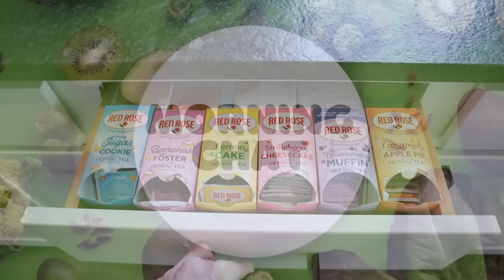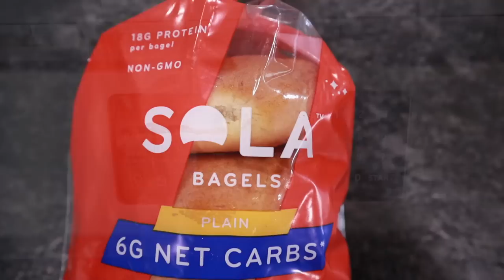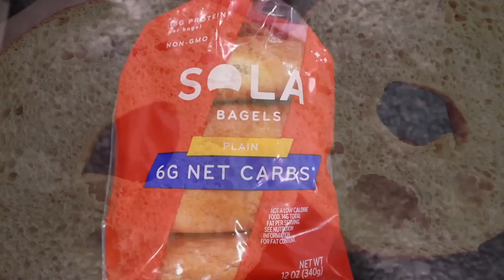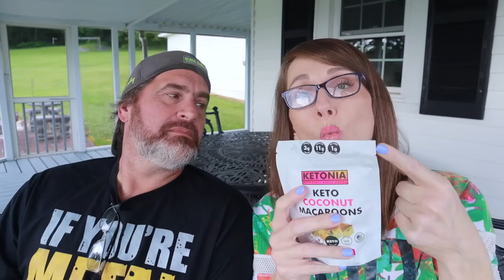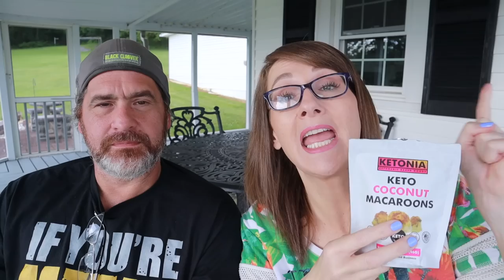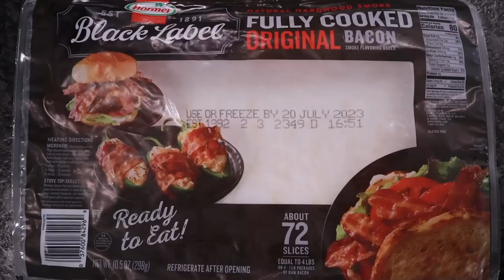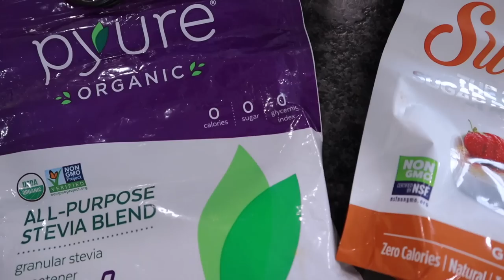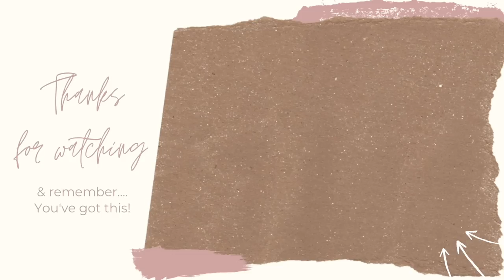What I Eat In A Day On Keto While Fasting | Chris Is Home: Medical Emergency?!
What WE Eat In A Day: keto/low carb & fasting. Links & discounts are below so you can save money when ordering online. Have a wonderful JUNE😘

🔥Perfect Keto 4th Of July Sale
The more you buy, the more you save: Up to 30% on 4+

👇Mentioned in this video👇
🌹Red Rose Tea:

🍨Cuisinart Ice Cream Maker:

🥥Ketonia Macaroons:

*Ninja blender:

*Meat Chopper:

*Silicone Baking set:

*Water Bottle I use:

code: KRISTIDAVIS

Code: KRISTI

📷Camera used in this video is a Canon M50: